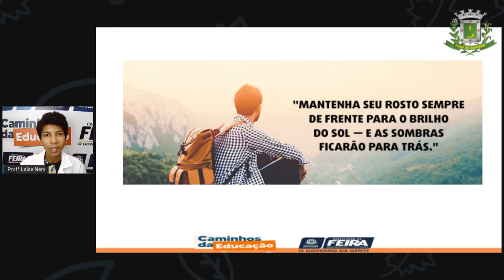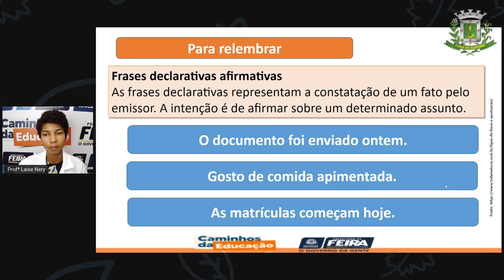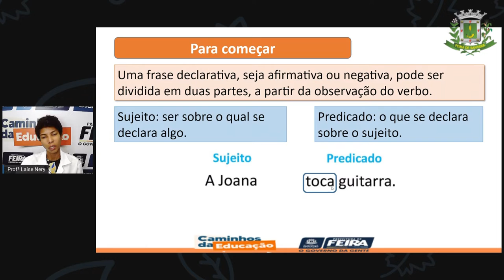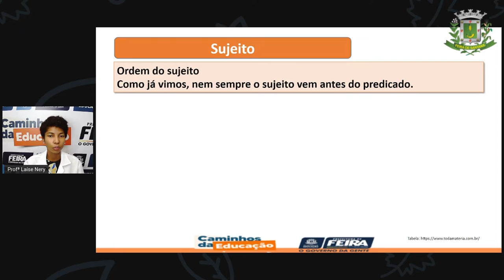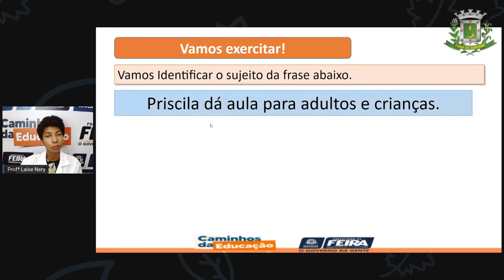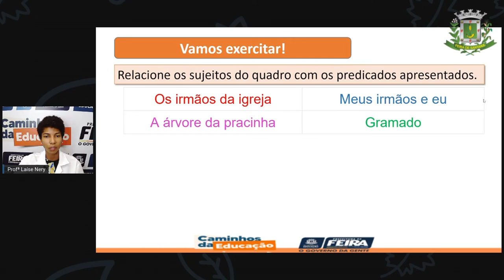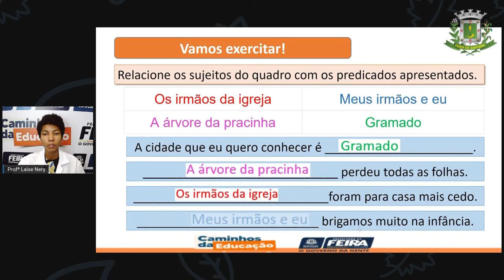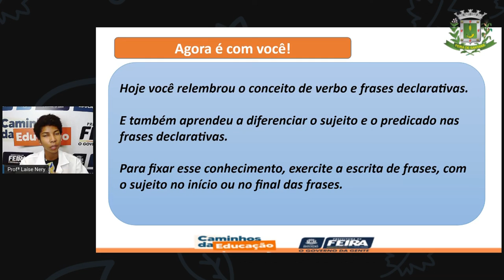1º SEG ESTÁG III AULA 37 PORT Sujeito e Predicado LAÍSE